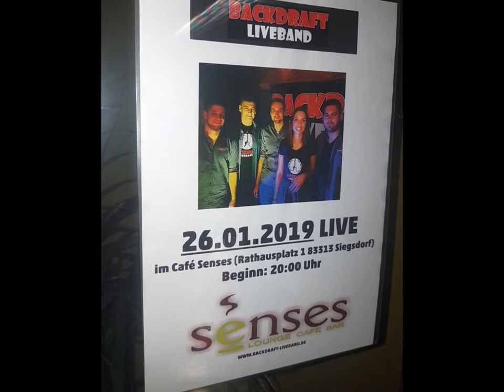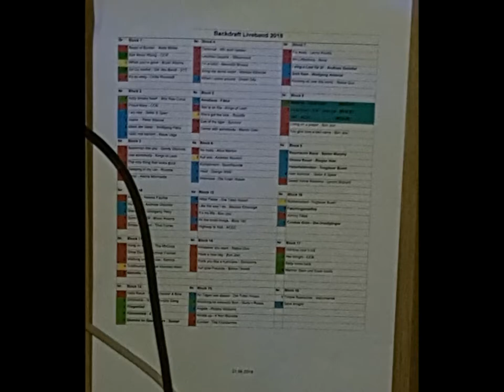LIVEBAND II ~ Cafe Bar Lounge Senses ~ 26.1.19 ® by HKH Webmaker ©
Liveband im Senses 2019 - Pop Rock Cover ~ Cafe Bar Lounge Senses, Siegsdorf ~ 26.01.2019
Handy Filmriss II Potpurri II (all for Zero) by HKH Webmaker ©
...noch ein paar Gedanken dazu...
(ex) Backdraft in der alten Formation JAN 2019;  die Band gibts nun in einer neuen Formation und diese möchte die alten Videos nicht mehr unter "ihrem" Namen sehen...   ...das hat man davon wenn man junge Bands unterstützen möchte, keinen Dank + Gemecker...  ;(    (MERKE! "es gibt nahezu keine Band die sich nicht verbessert",  sonst müsste jede Band jede alte Scheibe vom Markt nehmen... ;) )

Filmed at Cali Huaber in Siegsdorf, Bavaria, Germany on Jan. 26, 2019.